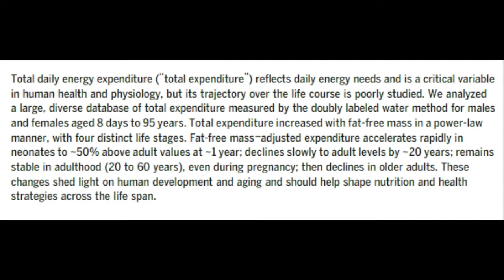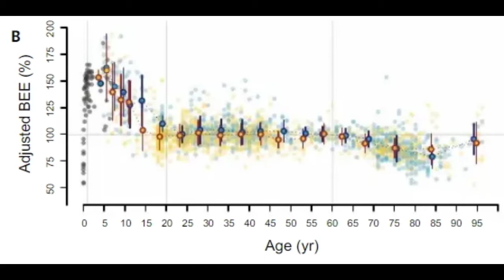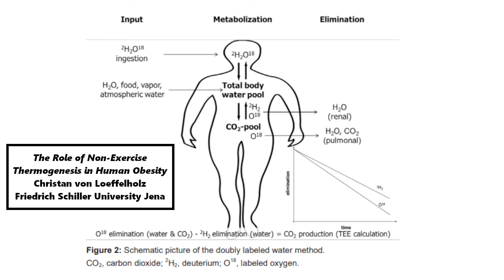Metabolism through the Years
In this short video I look at a recent paper that studied how a person's metabolism changes starting a few days after birth up to 95 years of age. When is your metabolism highest? When does it start to decline?